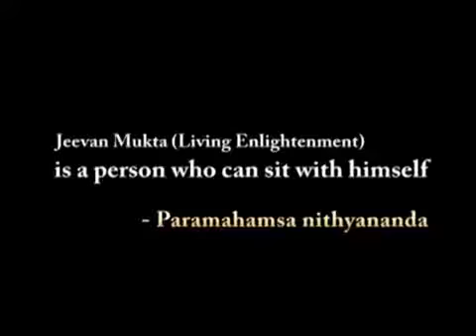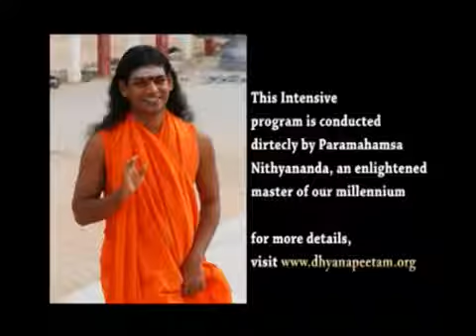Enlightenment is Possible